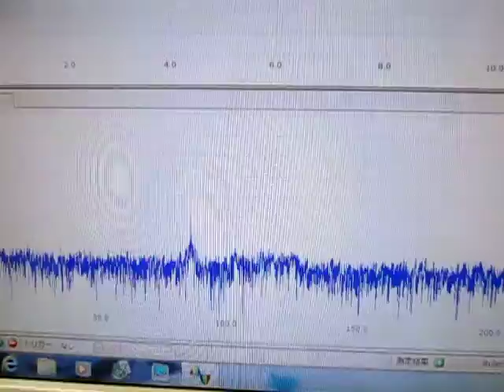超音波発振・計測・解析システムの自己診断 （超音波システム研究所 ultrasonic-labo）